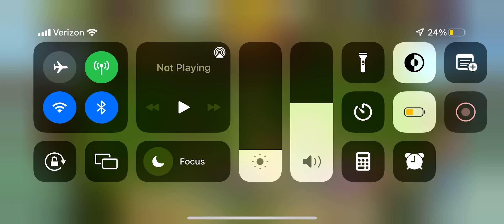My singing monsters plant island